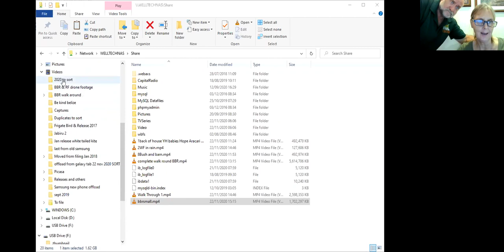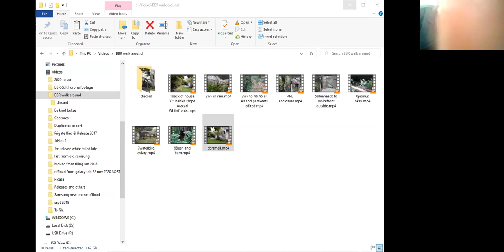TPC Nov 2020 Zoom meeting - Nikki Buxton - Tour of Belize Bird Rescue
Nikki Buxton and her partner Jerry Larder founded Belize Bird Rescue in 2004 after moving to Belize to retire and seeing the plight of local wildlife.  BBR is situated on a privately owned 50 acre reserve and is Belize's only multi-species avian rescue and rehabilitation center.  More than half of the land directly supports avian rehabilitation and the remainder is a wildlife sanctuary.  While BBR takes in all native birds, including extensive raptor rehabilitation and water bird facilities, their focus is on parrots, with 17 small enclosures for quarantine, introduction, recuperation, and permanently disabled birds; 5 large flight aviaries, 10 pre-flight enclosures; 3 off-site release aviaries; and numerous smaller cages, crates, and enclosures.  BBR focuses on rehabilitation, sanctuary, conservation, public outreach, and education.  In addition, since capturing and keeping wild parrots is illegal in Belize, BBR assists the Forest Department by providing the rehabilitation facility for confiscated birds, assistance and funding for logistics, educational materials, banding equipment, and handling training for enforcement officers.  **

**End of presentation was cut off due to technical difficulties - the tour of the medical clinic is missing